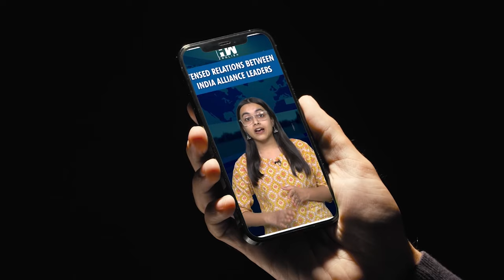Nitin Gadkari's Old Speech Praising Megha Engineering, 2nd Biggest Buyer Of Poll Bonds, Goes Viral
In March 2022, Nitin Gadkari, the Union Minister for Road and Highways, praised MEIL during a parliamentary session for its construction of the Zoji-la Tunnel near the Himalayas. He highlighted that the estimated cost for the tunnel project was Rs 12,000 crore, and expressed satisfaction that Megha Engineering, a Hyderabad-based company, had secured the contract. He noted that this decision resulted in a substantial saving of Rs 5,000 crore for the government, which was met with applause from fellow parliamentarians.